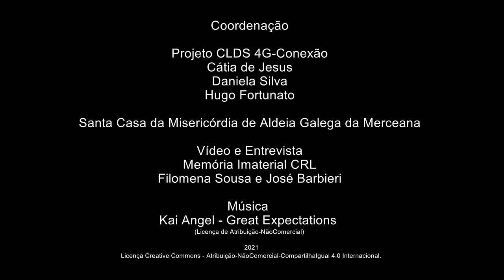Luís Cipriano_O Cavalinho e o Carnaval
O Cavalinho e o Carnaval
Luís Miguel Cipriano - Casais Brancos - Aldeia Galega da Merceana - Alenquer
Professor
Luís Cipriano sempre gostou de recolher informação sobre as tradições locais, principalmente junto dos seus familiares e dos idosos de Casais Brancos. Dos relatos que testemunhou partilha estórias sobre as festividades locais – as brincadeiras do "Cavalinho" e do "St. Amaro" durante o Carnaval; o Enterro do Entrudo, as Pulhas e a Serração da Velha. Descreve-nos a Festa do Espírito Santo em Casais Brancos, as comemorações da Semana Santa, da Via Sacra e da Nossa Sra. dos Prazeres. Fala ainda das lendas da imagem da N. Sra. da Piedade e da toponímia da Merceana.